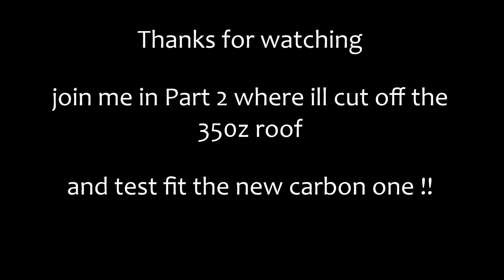Full carbon roof replacement for my 350z PART 1/2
Welcome back folks, in this 2 part episode I'm creating a full carbon roof for my carbon wide bodied 350z and taking the plunge to cut the existing roof off.  Enjoy